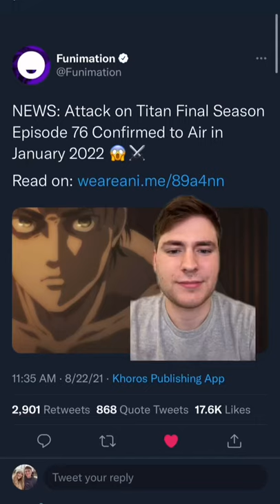Attack on Titan final season premieres soon on Funimation!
Song: WII SHOP TRAP by Flixterr